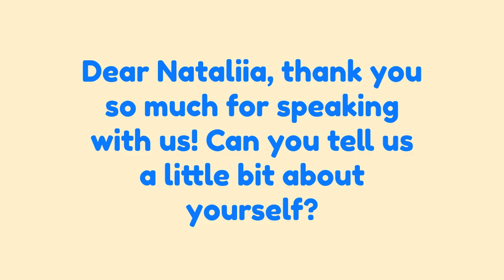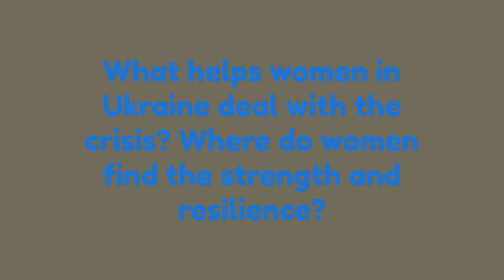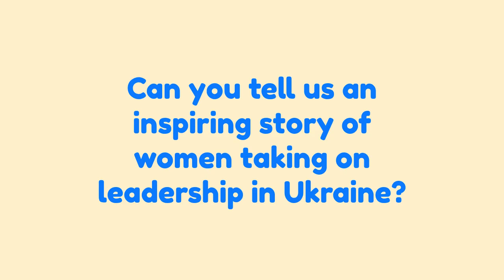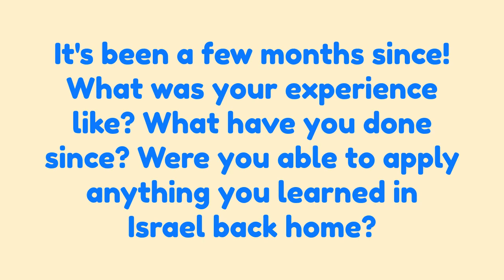Ukraine Women's Day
We would like to dedicate this International Women’s Day to the extraordinary women of Ukraine, an example of compassion, determination and resilience to the whole world.
At Mashav’s Carmel Training Center we have had the honor of cooperating with the Israel Trauma Coalition (ITC) to organize courses and training activities for a number of delegations of Ukrainian women psychologists, both online and in our center in Haifa.
Ms. Nataliia Potseluieva, the Head of the Call Center for Psychological Support of the Military & their Families at VARTO ZHITI Yanina Sokolova Foundation was a participant in our course on Psychological Support in Times of Crisis for Ukranian psychologists that took place at MCTC last November.
We invite to listen to her experience in the video above.